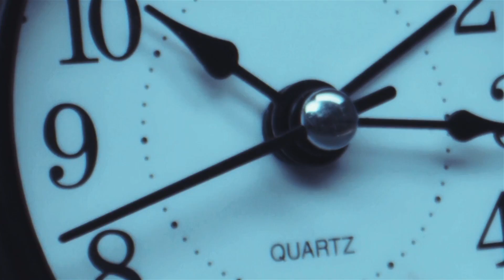GLOBAL MACEDONIA PRAYER CONFERENCE (GMPC) || SEPT 27 - 29, 2022 IS HERE. ARE YOU READY?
THE GLOBAL MACEDONIA PRAYER NETWORK (GMPN)
The Global Macedonia Prayer Network (GMPN) is a non-denominational and interdenominational end-time revival prayer movement across the nations of the world.

THE BACKGROUND
In 2005, I saw an open vision in a broad day light while observing my early morning quiet time (Personal Devotion). The Lord suddenly opened my eyes, and I saw a video screen right on the page of the “Open Heaven Devotional” I was studying. I saw myself and my wife in the US visiting a white American woman and she exclaimed "These are two angels (messengers) God has sent to visit me and my family."
In 2017, the Lord said it’s time to move to the US for the vision He showed me in 2005. The Lord said to me” …. the fire I put in you, go and spread it across the United States and in all nations of the world….”
Hence, he put it in our spirit to lead, gather and help folks around the world in a - 3 DAYS GLOBAL MACEDONIA PRAYER CONFERENCE (GMPC) a revival prayer conference on a monthly basis with Apostolic Miracles, Signs and Wonders by the grace of God to reawaken the altar of prayer, spark up revival fire in the life, destiny and ministry of other sons and daughters of Zion.
The world is crying, people are dying, destinies are caged and crumbled. People of Zion are frustrated, depressed, oppressed, afflicted, sick, and seriously in bondage, desperately looking for solution. Hence, their God given purpose and assignment is not in view.

THE MANDATE (VISION)
To reach the world through the power (fire) of the Holy Ghost, reawaken the altar of prayer, restore revival fire, human dignity in all spheres and strata of human endeavors via salvation, healing, deliverance, restoration, signs, and wonders for the end-time revival and prepare men for the Kingdom of God.
(Acts. 16:9, Isaiah 2:2, LK. 22:42-44 KJV)

THE PROGRAM
The Program holds last Tuesdays, Wednesdays, Thursdays of EVERY MONTH at the hours of 6pm – 7.30pm US Eastern Time, which will be a different time zone based on individual continents/countries.
The program will be broadcasted and LIVE STREAMED via the following Streaming/Social Media platforms going forward with the following handle: @TRCOrlando

TO JOIN THE LIVE BROADCAST
To join the LIVE Broadcast, kindly click any of these there (3) links:
JOIN GMPN
To join the “GLOBAL MACEDONIA PRAYER NETWORK” (GMPN), kindly send us a mail: with the following details: Full Name, Address, Whatsapp Phone Number and your email. We will add you to the Group…

GMPC PARTNERS
To partner with us and support the global spread of the GPMC Program, Kindly click any of the below link: (FOR GLOBAL PARTNERS)

OR

FOR (USA & CANADA PARTNERS)

OR KINDLY GIVE VIA TEXT2GIVE

e.g To give $50. Text "50" to 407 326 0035
For first time giver, you will be required to register your credit/debit card details (One-time Registration)

NEED A CHURCH TO WORSHIP IN-PERSON OR ONLINE
To become an active registered global member of RCCG The Rock Center Orlando, regardless of your location, City, State or Country, kindly visit our and send us a mail: with your details: Full Name, Address (City, State, Country) and Phone Number.